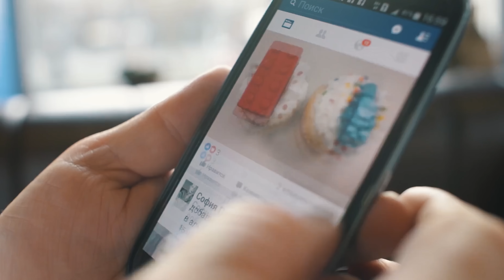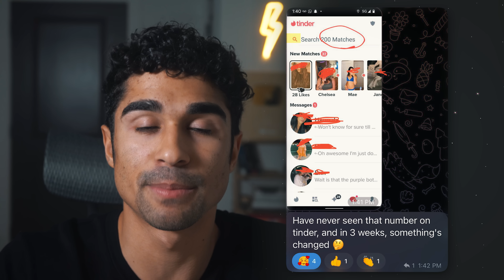The Mindset of A Top 1% Man